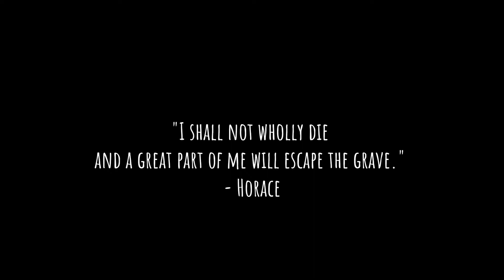GC 2020 - Lost at Sea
Headup is delighted to announce Lost At Sea for next-gen consoles and PC. The game is currently in development by Studio Fizbin, the critically-acclaimed creators of their beloved The Inner World franchise and the studio behind the 2020 IGF honorable mention Minute Of Islands.